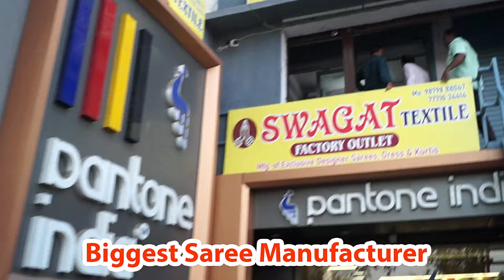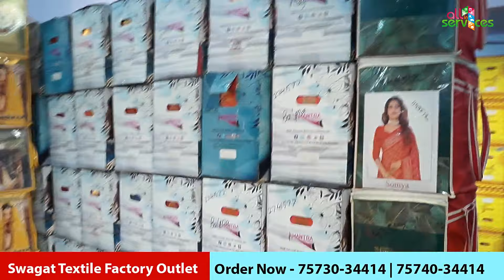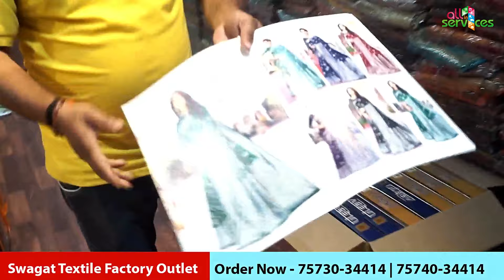असली साड़ी मैन्युफैक्चरर |Saree Surat wholesale | Saree Surat Market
Company Name - Swagat textile factory outlet
ADD :- shop no 50 , 1 St floor Soma kanji ni wadi
NR. savera complex , B R T S Canal road  khtodara wadi Surat (gujrat)
pincode :- 395002

saree latest design 2022
fancy saree
bridal saree
wedding saree
saree latest collection 2022
surat saree market price
saree Price
cotton saree
Banarasi saree
saree wholesale market
saree wholesale

saree manufacturer in surat
saree online shopping low price
saree order